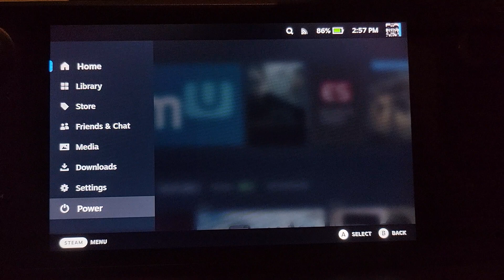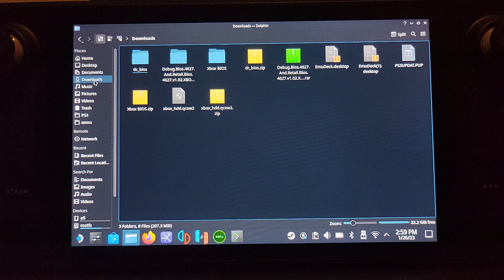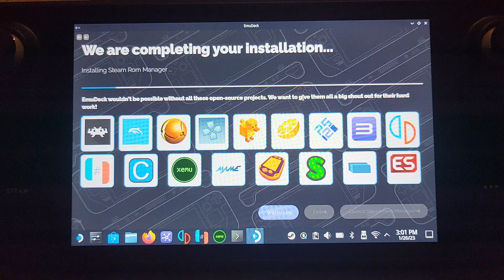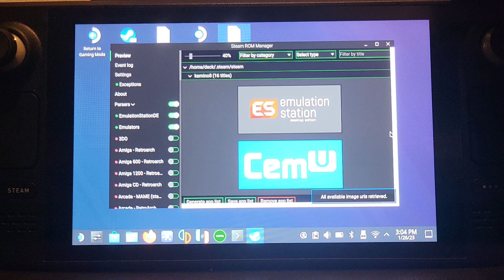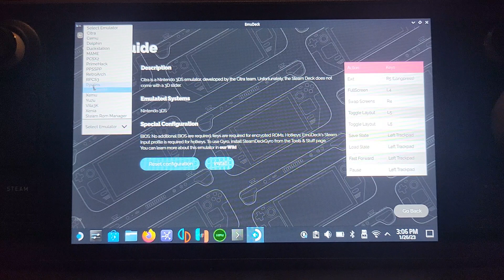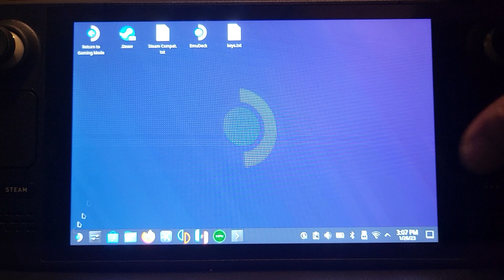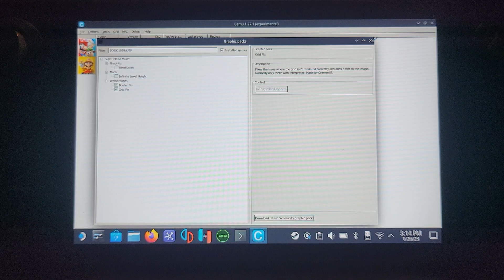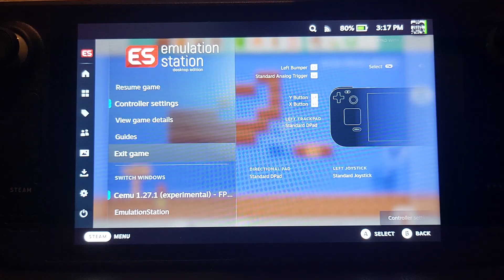Cemu (Wii U) & EmuDeck (EmulationStation) Hotkeys On Steam Deck